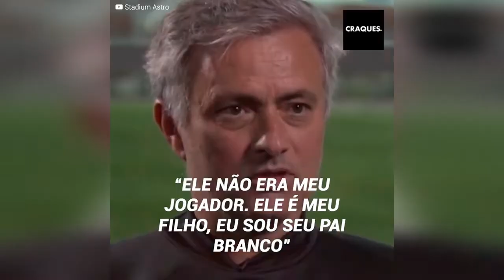A humilhação cruel do Real Madrid para Michael Essien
Michael Essien chegou ao Real Madrid em 2012 como um dos favoritos de Mourinho. No entanto, Cristiano Ronaldo e companhia não pensavam o mesmo, pois quando o ganês os convidou para o seu aniversário, apenas dois jogadores da equipe merengue estavam presentes.